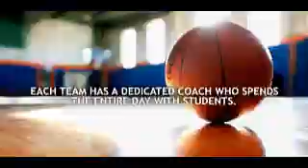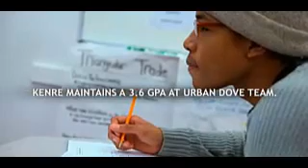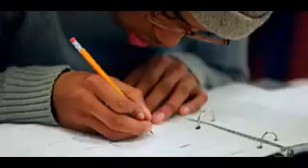Urban Dove Team - ESPN OTL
An alternative Brooklyn high school uses a sports and fitness-based curriculum to engage at-risk youth who are off track to graduate.